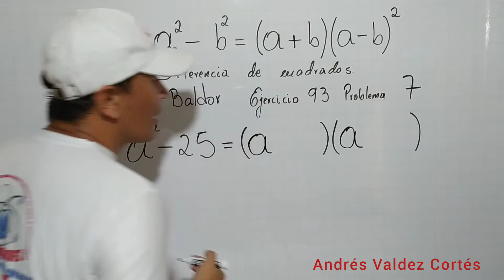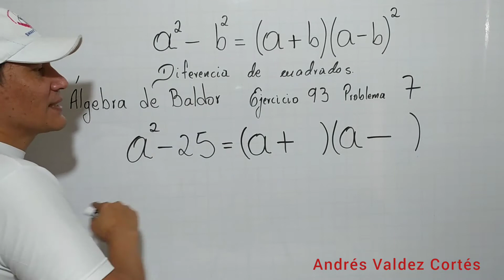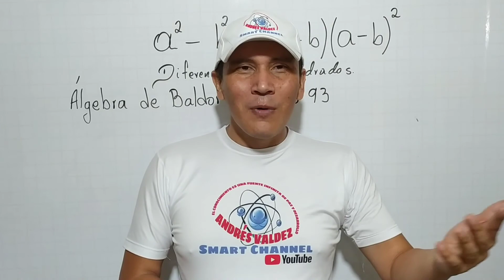FACTORIZACIÓN DE UNA DIFERENCIA DE CUADRADOS / ÁLGEBRA DE BALDOR EJERCICIO 93 PROBLEMA 7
FACTORIZACIÓN DE UNA DIFERENCIA DE CUADRADOS
ÁLGEBRA DE BALDOR
EJERCICIO 93 PROBLEMA 7
Paso a paso se factoriza una diferencia de cuadrados